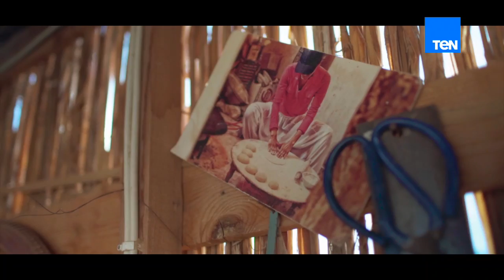الحفلة | حفلة غنائية مع باند دُكّان - Dokkan Band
سهرة "شرقي" الليلادي من نويبع مع باند Dokkan دُكّان 🎶، ومزيج حي بين العود والجيتار في الحفلة 😍
لأول مرة موسيقى الأندرجراوند .. من نويبع إلى شاشة TeN 📺
بالشراكة مع Dayra Camp - الدايرة.. الحفلة هي نواة لنشر الموسيقى من قلب سيناء في رسالة تهدف للتسامح والسلام والمحبة ونبذ العنف والتطرف